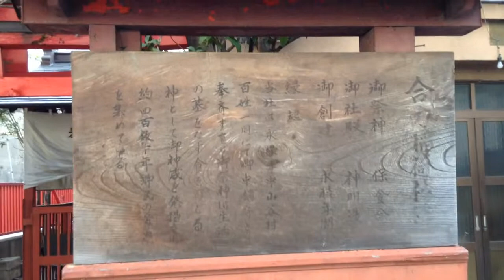合力稲荷神社---東京都台東区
2014年2月3日撮影。

東京都台東区浅草6-42-8にある合力稲荷神社。永禄年間(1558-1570)に創建された神社。